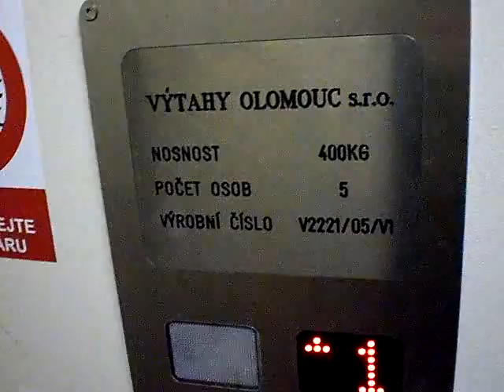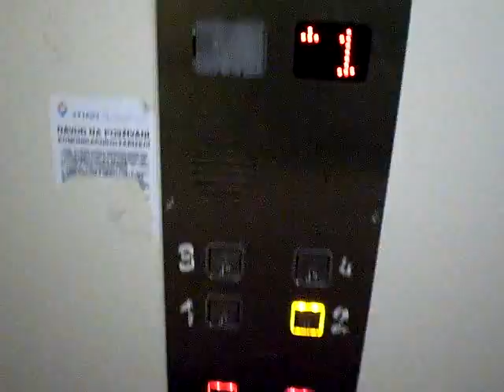Jízda ve výtahu značky Výtahy Olomouc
Výtah ve slevičínské poliklinice.
Česká výroba